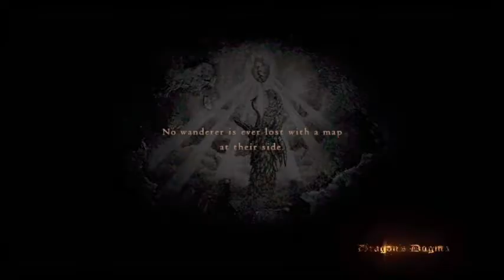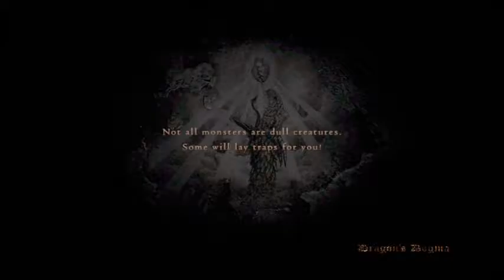Done (Dragons Dogma #9)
This is Dragons Dogma it is a different game as i have not played it much i will see if i like it lots if i do i will record lots if not i will record for a short bit. If you enjoyed the video please leave a like - I'd really appreciate it, thanks :D Twitter Facebook [Dragons Dogma] © Microsoft Corporation. [Dragons Dogma] was created under Microsoft's "Game Content Usage Rules" using assets from [Dragons Dogma], and it is not endorsed by or affiliated with Microsoft